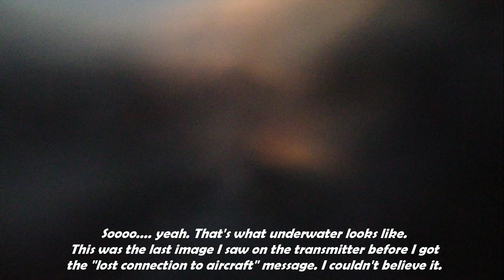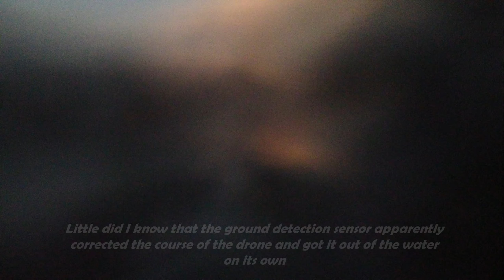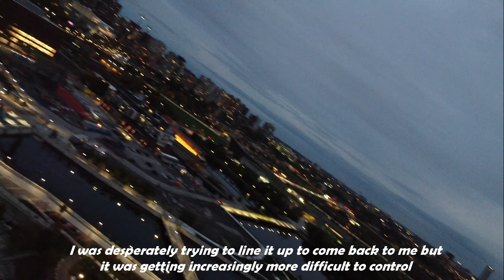My Drone got underwater!!! Chaudiere Dam & Ottawa River Drone Bath (10-14-2021) Mavic Mini2 Drone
Ever thought about flying above the water? Then you would know this feeling of a blend of fear and excitement. Excitement for shooting amazing moving water footage and fear of anything going wrong. This is an example of that, where everything was fine until I run into a bit of a situation that got my drone into the water. :-(

The drone survived (although it never was quite the same) but ultimately crashed during another flight and was replaced under warranty.